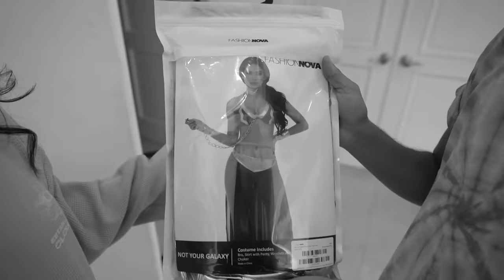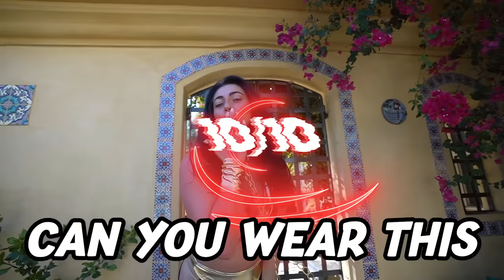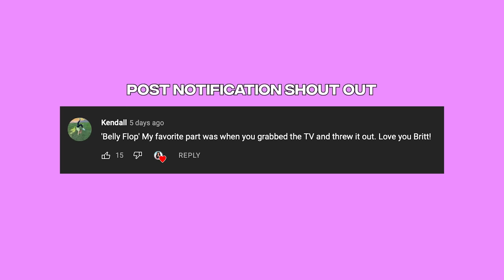Boyfriend Rates My SCANDALOUS Halloween Costumes!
Boyfriend Rates My Halloween Costumes!